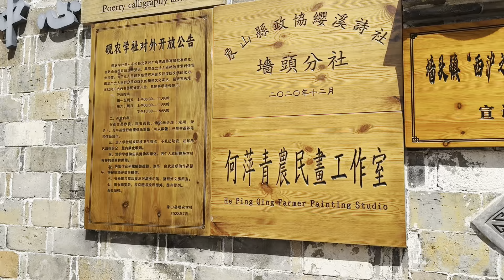China Village Agriculture, Tourism, employment ShangshanXian Ningbo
village life, china village, china village life, china village video, china village vlog, china rural vlog, china agriculture,

Location: Shangshan, Ningbo, Zhejiang, China

02:06 solar panel with aquaculture
05:45 resort
11:35 village
18:34 village food culture event